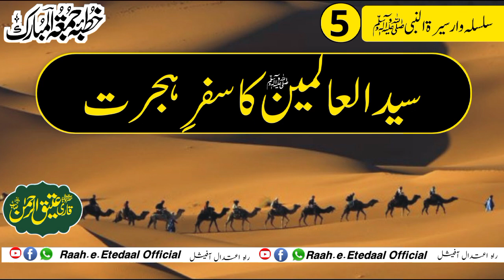Sayyed Ul Alameen ka Safar e Hijrat || سید العالمین ﷺ کا سفرِ ہجرت || Maulana Atiq Ur Rahman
Hi, I am Molana Qari Atiq Ur Rehman, Welcome to my YouTube Channel, “Raah.e.Etedaal Official راہ اعتدال آفیشل “ About this Video : I will video is is recoded for educational purpose to educate the people about,
OFFICIAL LINKS👇